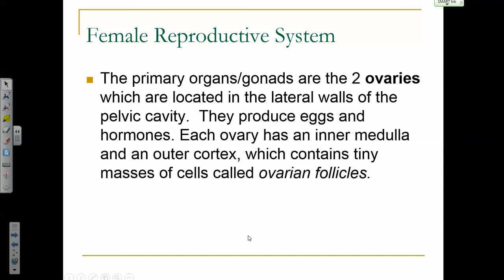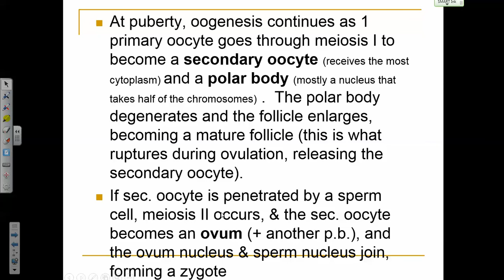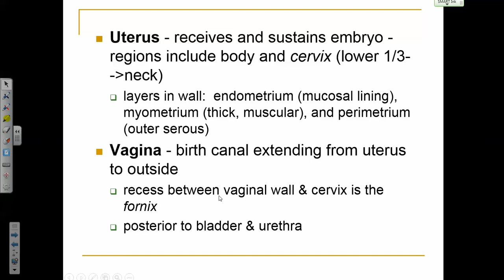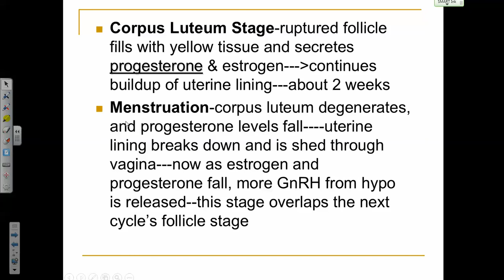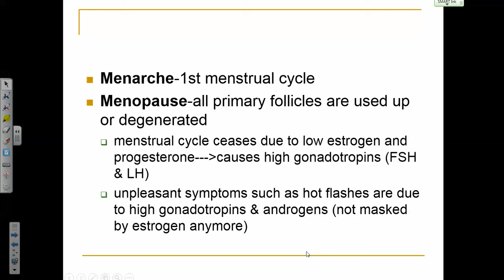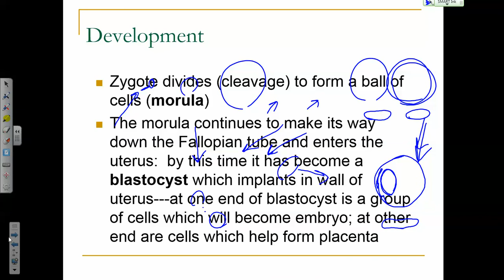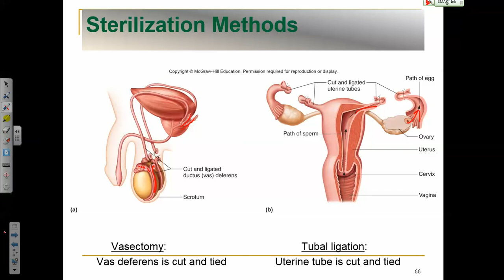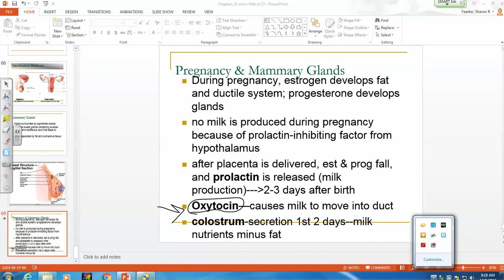Chapter 22b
Reproductive System and Development